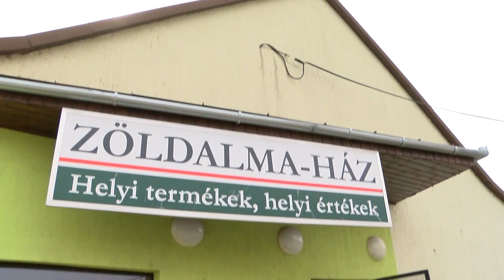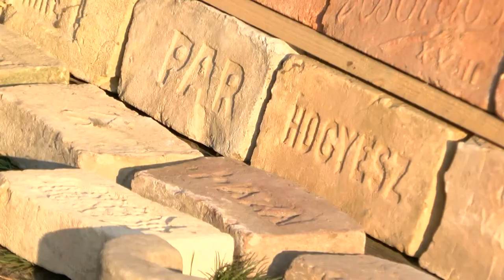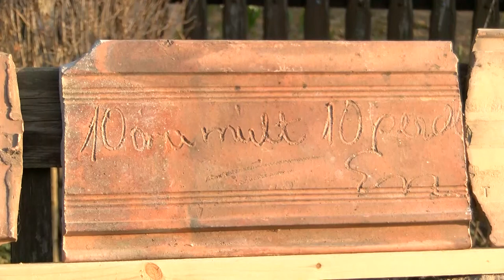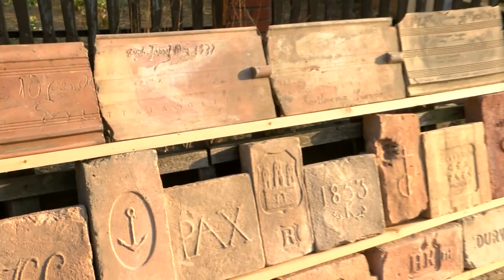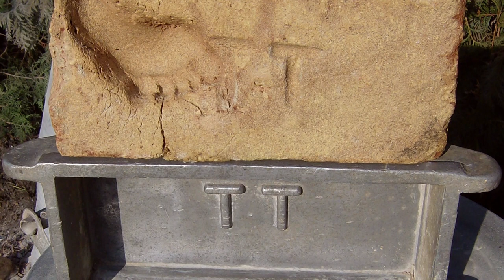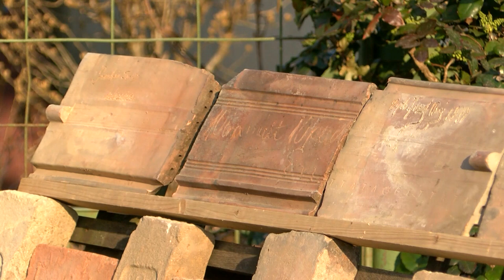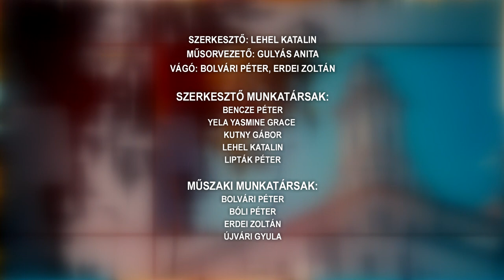Tamási Táj magazin 20220322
Adománygyűjtés a háború miatt bajba jutottak számára – Tamási
Téglagyűjtemény Tamásiban
Tükör a múltba 60, címet kapta a kiállítás – Tamási
Gyöngyékszerek sokasága a Tamási Galériában